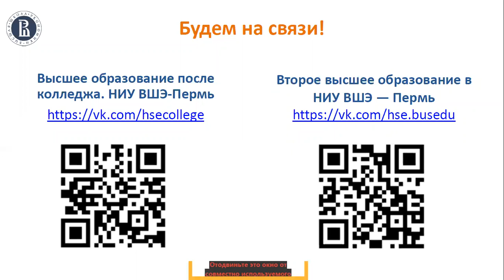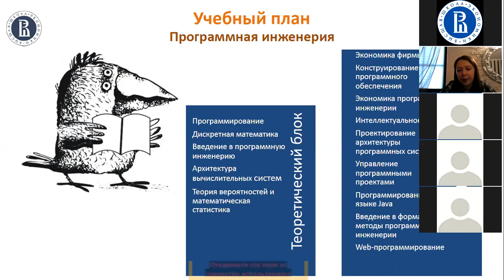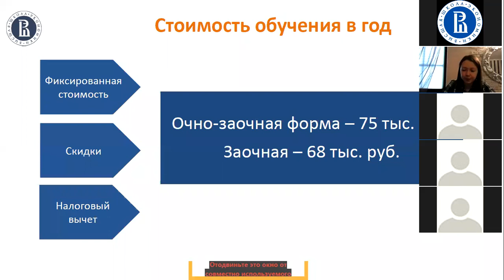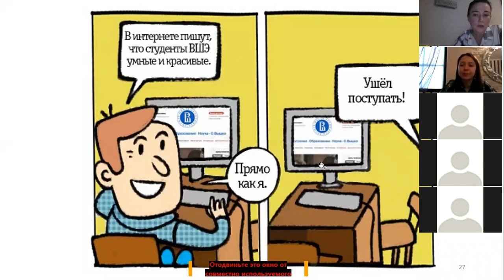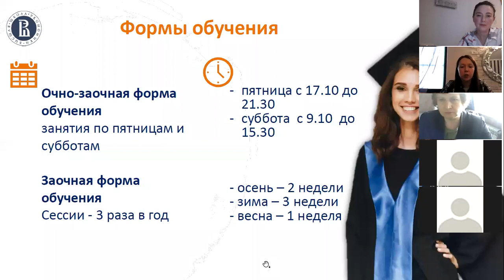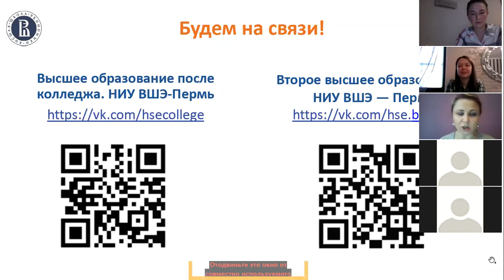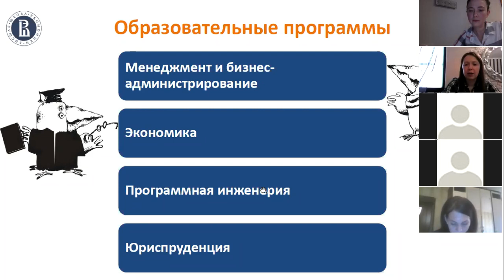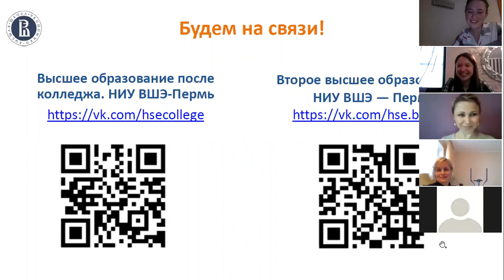День открытых дверей вечерне-заочного факультета НИУ ВШЭ - Пермь в режиме онлайн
Узнайте, как получить второе высшее образование и высшее образование после колледжа в пермском кампусе Высшей школы экономики!